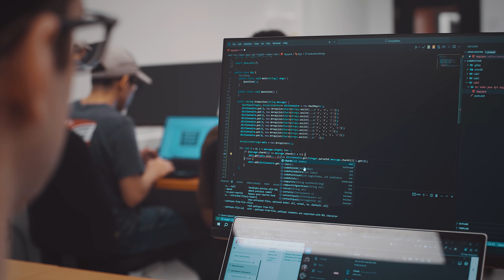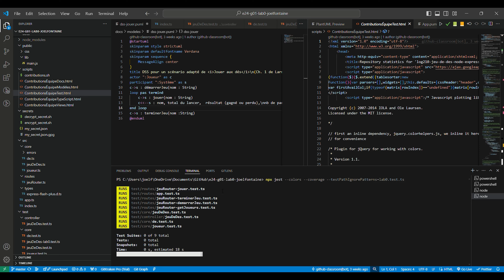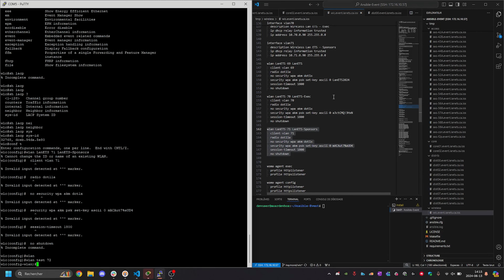Découvrez le baccalauréat en génie logiciel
Les logiciels sont omniprésents dans notre quotidien! On les utilise, entre autres, pour contrôler des équipements et des objets interconnectés dans une maison (l’internet des objets), interagir sur les réseaux sociaux, créer des environnements virtuels, contrôler une voiture autonome, traiter massivement des données ou assurer la sécurité des systèmes informatiques.

Le programme de baccalauréat en génie logiciel vous apprendra entre autres à concevoir et à développer des applications commerciales, des systèmes de contrôle de réseau et des jeux vidéos. Il vous préparera à occuper des postes notamment d’ingénieur ou ingénieure logiciel, de responsable du développement, d'analyste ou de concepteur ou conceptrice de logiciel.